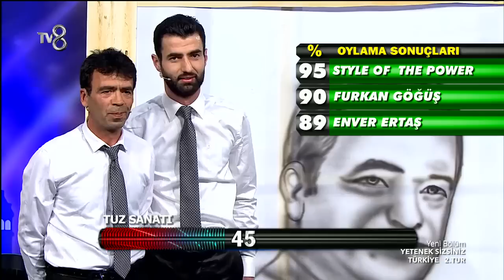Yetenek Sizsiniz Tuz Sanatı'nın 2.Tur Performansı (6.Sezon 43.Bölüm)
Yetenek Sizsiniz Türkiye’de gizli kalmış yetenekleri bu sezon Acun Ilıcalı, Eser Yenenler, Özgü Namal ve Murat Boz keşfedecek.

Alp Kırşan’ın sunduğu Yetenek Sizsiniz'e yurtdışından gelecek özel gösteriler, sürpriz yetenekler ve jürinin neşesi damga vuracak...
Heyecanla beklenen Yetenek Sizsiniz Türkiye ile her Cumartesi - Pazar TV8 ekranlarında beraberiz..